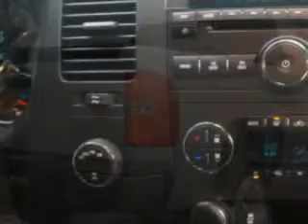Chevrolet Silverado, Midway Chevrolet- Plainwell, MI 49080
Chevrolet Silverado, Midway Chevrolet Midway Chevrolet knows you want more than just a car. you have a purpose for your vehicle. you will love this Silver Ice Metallic 2013 Chevrolet Silverado 1500, equipped with an 8 Cyl. engine and an automatic transmission with only 3 miles. enjoy an impressive 21 miles to the gallon on this utility truck with features like dual climate control, full size spare tire, heated outside mirrors, cargo light, chrome bumpers, scv - speed compensated volume, Tire Pressure Monitoring System, remote ignition system, on steering wheel audio and cruise controls, and much more. Get where you need to go, enjoy the drive, and have peace of mind in this 2013 Chevrolet Silverado 1500. see us at Midway Chevrolet today!
miles-      3
vin- 3GCPKSE73DG172972

Midway Chevrolet
381 12th Street
Plainwell, Michigan 49080